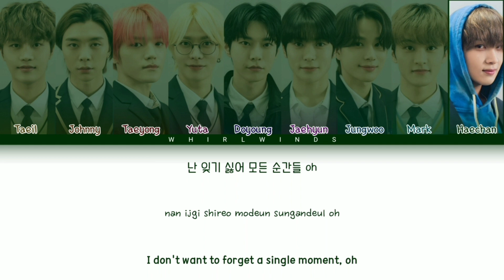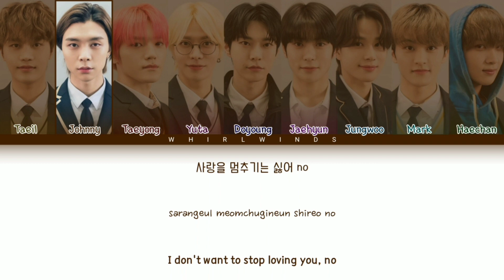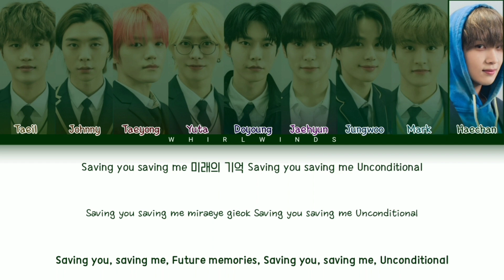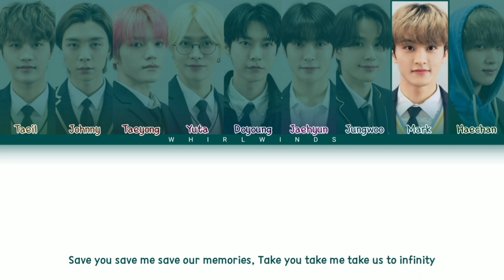NCT 127 X Amoeba Culture 'Save' [Color Coded Lyrics Han/Rom/Eng/가사]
NCT 127 X Amoeba Culture - Save